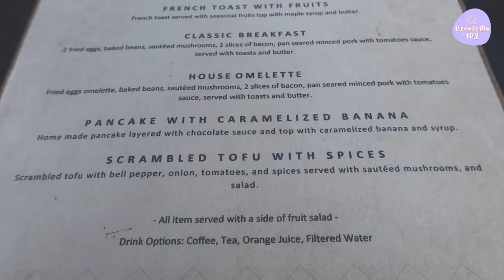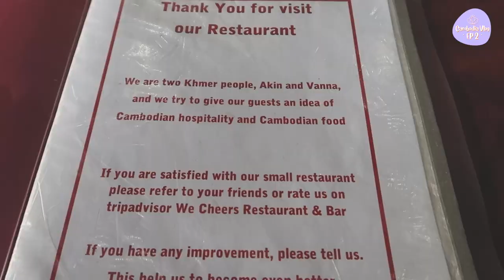Trying out Cambodian Local Food | Phnom Pehn | Day 2 | Drey Reda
We arrived two days early before my friend Raksar's wedding to be the tourists in Phnom Pehn, Cambodia. We tried out the local food like coconut milk ice cream, cambodian spring rolls, quail egg roll. The hotel that we stayed is very close to the central market.

Central Market: Phsar Thmei, Calmette St. (53), Phnom Penh, Cambodia

btw, it's a throwback video from 2019, I miss travelling so much XD

My Equipments:
Fairy lights:

Follow me ♥

Music 🎵